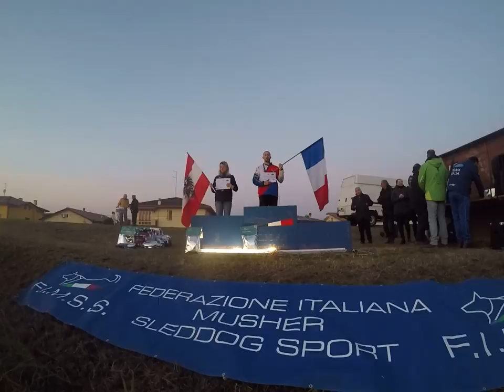Sylvia Siegerehrung Selvazzano